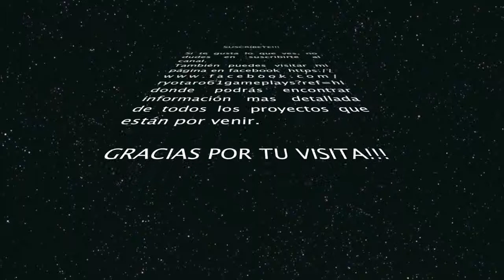TOMB RAIDER DEFINITIVE EDITION | LET'S PLAY EN ESPAÑOL | Parte 5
MX GAMES Videojuegos, Merchandising y las mejores camisetas con temáticas Frikis. Todo al mejor precio y con gastos de envio gratuitos para las camisetas.

Hola a todos y gracias por vuestro tiempo.

En esta serie veremos de nuevo las aventuras de la nueva Lara Croft vistas anteriormente, pero esta vez en una edición remasterizada para las consolas de nueva generación. En ella no quiero perder el tiempo entrando en tumbas, ni cogiendo los diferentes tesoros y manuscritos que se encuentran esparcidos por toda la isla. Tan solo historia para ver que tal se ve esta nueva Lara. A mi por lo menos me ha gustado mucho y espero que a vosotros también

1º Mis videos no pretenden ser guías. Tan solo son mis vivencias practicando mi mayor hobby. LOS VIDEOJUEGOS.

2º Se que la mayoría de vosotros sereis mejores jugadores que yo, pero esta es mi partida y yo marco los tiempos. NO me parece justo que me digan como tiene que ser mi experiencia, por ello mismo no le digo a nadie como tiene que jugar,

3º Como no soy un cazalogros/trofeos (solo los básicos) no pasa nada si no me termino el juego al 100%. Tan solo intento pasarmelo bien jugando y que vosotros hagais lo mismo viendo mis videos.

4º No me gustan los TROLLS. Si no te gusta mi forma de jugar y crees que es una pérdida de tiempo ver mis videos, porfavor deja de verlos. Tienes mil canales mas serios que yo donde te puedes sentir realizado o encontrar las soluciones de forma mas rápida y optimizada. Así que existe cualquier comentario que no proceda, este será borrado. Y si veo alguna impertinencia no dudaré en explusar a dicho usuario.

5º Con el punto 4, no quiero decir que no acepto consejos. Todo lo contrario, cualquier crítica productiva será bienvenida.

GRACIAS